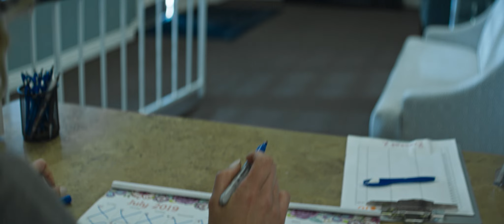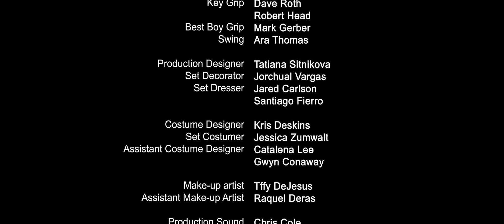«Комментатор» - короткометражный фильм, принявший участие в «оскаровской» гонке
В качестве экспериментальной терапии офисный сотрудник получает комментатора, который высказывает вслух все мысли своего клиента.

Юлия Трофимова, режиссер: «Каждый человек уникален, но зачастую не чувствует этого и для того, чтобы доказать свою уникальность другим, придумывает сложные схемы. Но если ты сам не веришь в собственные исключительность и неповторимость, никакие ухищрения не помогут. Где маска и где я настоящий? И как побороть страх снять маску, если ты убежден в том, что под маской – пустота»?

«Комментатор» вызвал небывалый для российского фильма резонанс в профессиональной киносреде, приняв участие в более 50 престижных фестивалях по всему миру, многие из которых аккредитованы FIAPF, Европейской и Американской академиями. Картина была отобрана в конкурс Los Angeles Short Film Festival, японского Sapporo International Short Film Festival & Market, старейшего иранского фестиваля Fajr International Film Festival, одного из крупнейших смотров женского кино Sguardi Altrove International Film Festival, а также в Edinburgh Short Film Festival, Lublin Film Festival, Grenzland Filmtage, Motovun Film Festival и Osnabrück Independent Film Festival, которые являются одними из старейших и значимых в Европе. Фильм получил Специальное упоминание жюри Bucharest Short Film Festival и Приз зрительских симпатий португальского Porto7. В России “Комментатор” вошел в конкурс “Короче” и “Святой Анны”, по итогам которой получил Диплом "За оригинальность замысла".

International Changing Perspectives Short Film Festival (2019, Турция, Стамбул)
International Film Festival Independent Days (2019, Германия, Карлсруэ)
Grenzland Filmtage (2019, Германия, Селб)
"Святая Анна", Диплом "За оригинальность замысла" (2019, Россия, Москва)
Fajr International Film Festival (2019, Иран, Тегеран)
Sguardi Altrove International Film Festival (2019, Италия, Милан)
International Short Film Festival Detmold (2019, Германия, Детмольд)
Burgas International Film Festival (2019, Болгария, Бургас)
Unknown Film Festival, 1-ое Место в номинации "Игровое кино" (2019, Россия, Екатеринбург)
BuSho (2019, Венгрия, Будапешт)
Всемирный фестиваль уличного кино (2019, Города по всему миру)
Porto7, Приз зрительских симпатий (2019, Португалия, Порто)
Postira Seaside Film Festival (2019, Хорватия, Постира)
Motovun Film Festival (2019, Хорватия, Загреб)
Всероссийский Шукшинский кинофестиваль (2019, Россия, Алтайский край, Барнаул)
Open Air Filmfest Weiterstadt (2019, Германия, Вайтерштадт)
Kraljevski filmski festival (2019, Сербия, Кралево)
Visioni Corte International Film Festival (2019, Италия, Минтурно)
Короче (2019, Россия, Калининград)
Sapporo International Short Film Festival & Market (2019, Япония, Саппоро)
Edinburgh Short Film Festival (2019, Великобритания, Эдинбург)
Osnabrück Independent Film Festival (2019, Германия, Оснабрук)
Moscow Shorts Film Festival, Лучший сценарий (2019, Россия, Москва)
«Новый урожай», Лучший игровой фильм (2019, Россия, Москва)
Festival of Serbian Fantastic Film (2019, Сербия, Белград)
OFFline Film Festival (2019, Ирландия, Бирр)
Lublin Film Festival (2019, Польша, Люблин)
International Short Film Festival for Children and Youth Berlin (2019, Германия, Берлин)
Schwenninger Shortfilmfestival (2019, Германия, Нюрнберг)
Madurai International Documentary and Short film Festival (2019, Индия, Мадурай)
backup & beyond (2019, Германия, Веймар)
FANTAELX (2019, Испания, Эльче)
«Бастау» (2019, Казахстан, Алматы)
Bucharest Short Film Festival, Особое упоминания жюри (2019, Румыния, Бухарест)
"Черно-белая радуга", 1-ое место в номинации "Короткометражное игровое кино" (2019, Россия, Тольятти)
«Молодой киновек», Диплом I степени в номинации "Лучшее игровое кино" (2019, Россия, Краснодар)
День короткометражного кино (2019, Россия, Москва)
"Золотой ворон" (2020, Россия, Анадырь)
ClujShorts International Short Film Festival (2020, Румыния, Клуж-Напока)
Los Angeles Short Film Festival (2020, США, Лос-Анджелес)

Информационные партнеры онлайн-премьеры:
kino-teatr.ru
kinoafisha.info
tvkinoradio.ru
moviestart.ru
piligrim.fund

| фестивальное продвижение, заказать субтитры, оформить Прокатное удостоверение \ УНФ

written by James Barron
directed by Julia Trofimova
produced by Kseniya Yorsh
DoP Egor Povolotskiy
editor Monge
production designer Tatiana Sitnikova
cast: Kyle Walters, Jason Tobias, John Macey, Grace Bosley, Robert Brisco Evans